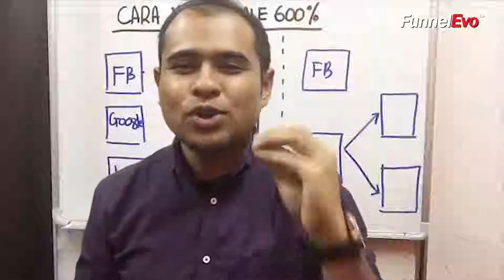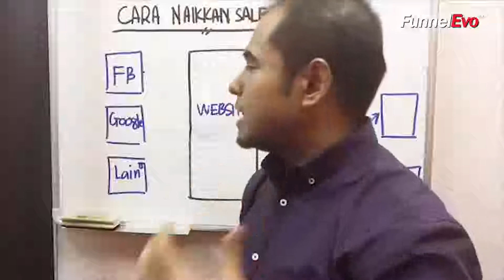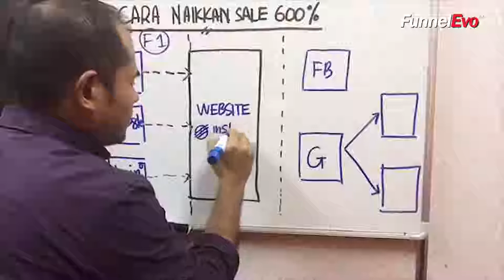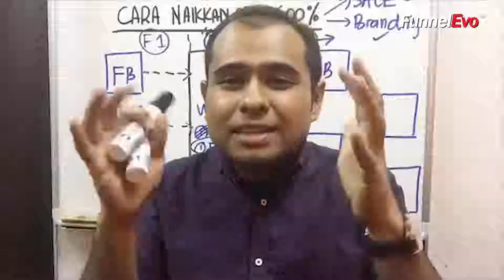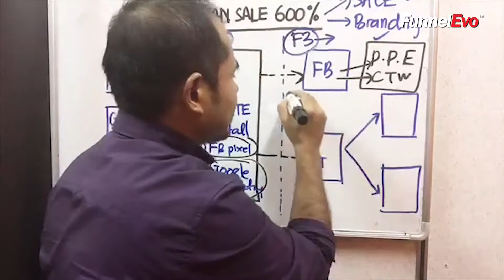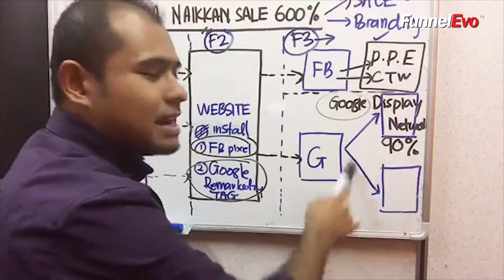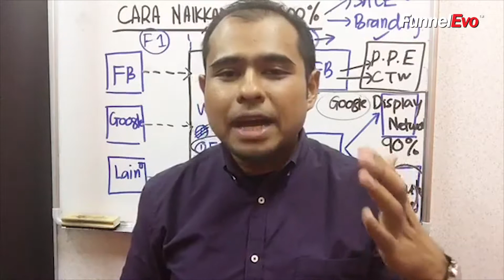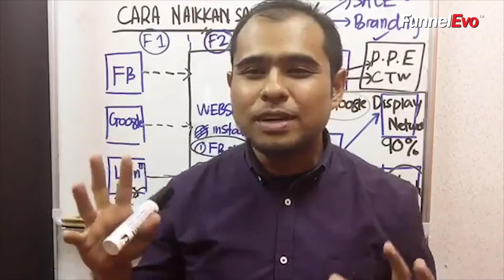FAHDI LIVE - Naikkan Sales dengan Cara Remarketing & Retargeting Fb & Google